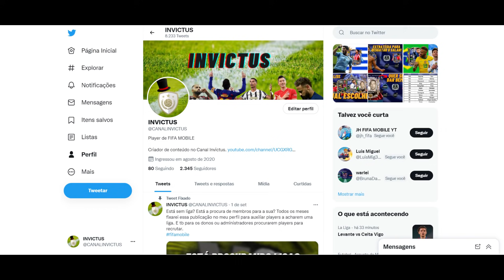FIFA MOBILE 21 - GANHEI 10 MIL JÓIAS! MITEI NO PACK OPEN. COMPREI O PASSE DAS LUZES! BENZEMA MARCOU!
Boa noite rapaziada! Tudo bem?
Mais um video insano no canal! Desta vez, vamos promover a estreia do artilheiro merengue Benzema GER 115.
O homem chegou à nossa conta principal na última semana, quando acabamos comprando no mercado, após um pack open.
Apesar disso, alguem tem que chorar, né? Luizito Suarez irá deixar nossa equipe, mas será mantido no time do Atletico.
Além disso, abri mais um pack em busca do Benzema, comprei o Passe do Festival das Luzes, o que irá nos aproxima do Luís Figo.
Coloquei em prática minha estratégia para o evento e acabei mitando na abertura de packs.

Timer do video para você ir direto ao assunto.

0:00 Se inscreva e deixe seu like!
1:41 Salves.
2:10 Ganhei 10 mil jóias.
- Todos vão ganhar fazendo o login diário.
- Os players que estão jogando desde o inicio da temporada devem ganhar por agora.

2:40 Comprei o Passe de Luzes.
- Não tenho hábito de gastar no jogo.
- Prevendo que poderia ser útil, juntei esses FP graças aos passes.
- Não se compare com o canal. Aqui estamos criando conteúdo.
- Nem todos tem condições e isso não é problema

3:43 Vale a pena gastar jóias e se adiantar no passe?

3:59 Como gastei minhas jóias.
- Assim como havia dito no video anterior, faria isso caso as nossas chances melhorassem.

4:57 Abri mais uma oferta do Benzema. Tirei outro?
- Na explicação anterior, você vai entender a lógica.

5:28 Sobre minha estratégia no evento.

6:11 Mitei no pack open da caixa de jogadores da La Liga.
- Algumas cartas dessa caixa estão muito valorizadas, pois não são opção principal.

6:47 Olha o preço do Lamela.
- Já foi vendido.

7:11 Como está o meu time.
- Acredito que com a chegada dos Ultimates, o mercado deve ficar bom para mudanças.
OBS: Não é pq vc está com coins que tem que fazer loucura.
Lembre-se: Ninguém ficou milionário, gastando igual milionário.

7:36 Luiz Suárez por Benzema.
- Ele vai permanecer na equipe do Atletico.

7:51 Testando o jogador e conversando com vocês.
- O cara joga muito.
Assuntos:
- O evento.
- Ultimates.
- Benzema.
- Passe do Festival de Luzes.
- O canal. (Nunca mais vai ter vídeo de trade?)

Outras informações:
Links: